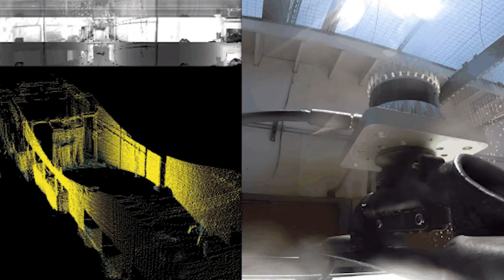Introducing Ouster's 3D Industrial Sensor Suite for High-Volume Material Handling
Ouster's 3D industrial lidar sensor suite designed for high-volume material handling applications at price points that enable serious fleet upgrades. Utilizing our OS0 and OS1 platforms, the OS industrial sensor suite brings industrial grade reliability, high-resolution 3D coverage, low cost, and scalability to an industry that needs to rapidly innovate.

Built to high standards for ruggedness, robustness, and reliability in all-weather conditions, Ouster’s industrial sensors can be used both indoors and outdoors, particularly for applications that require short range detection and an ultra wide field-of-view for maneuvering in narrow spaces and dynamic environments.